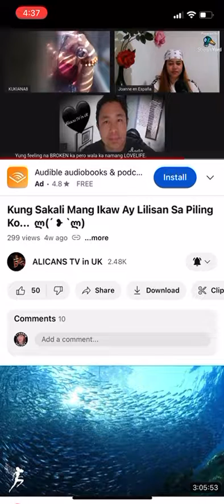Sana Maulit Muli by garyvalenciano at AlicansTV LS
Credits to songwriter,music producers,artists 💖Im just enjoying singing🥰